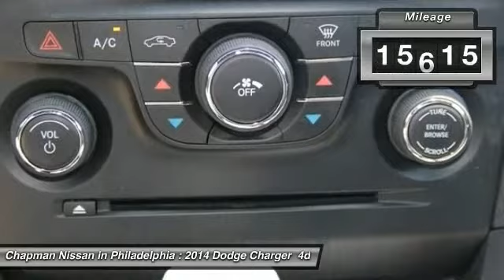2014 DODGE CHARGER Philadelphia, PA P3007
2014 DODGE CHARGER  Philadelphia, PA
Stock# P3007

Looking for the right car? Today could be your lucky day. With 19915 miles, this Pitch Black, 2014 Dodge Charger  equipped with Automatic transmission could be yours. Request more information and set up a test drive right away.